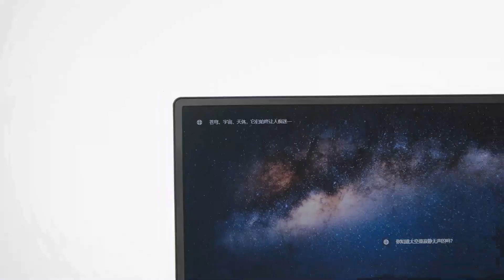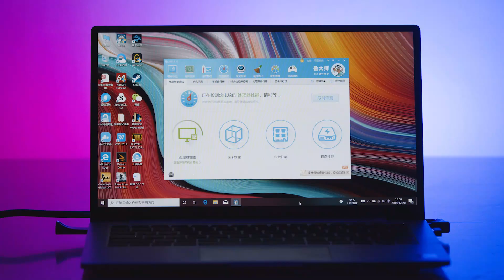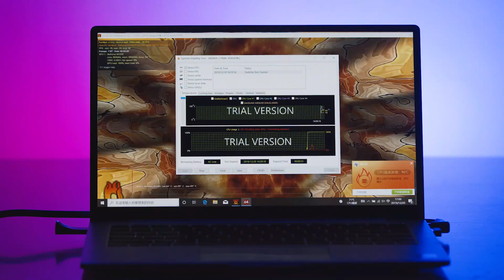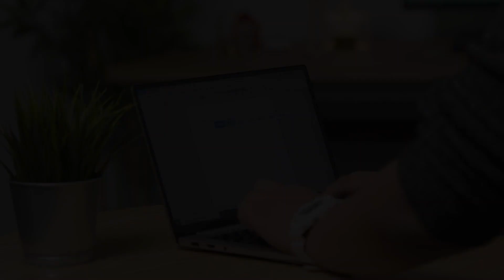红米RedmiBook 13评测：轻薄便携能游戏，价格依旧很“小米”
这款红米新发布的Redmibook 13，采用的是四面窄边框设计，屏占比高达89%，还搭载了Intel十代酷睿，在同价位机型中可谓诚意十足。另外还搭载小米互传、感应钥匙、云服务。产品究竟怎么样呢？我们来带您来实物体验一下。